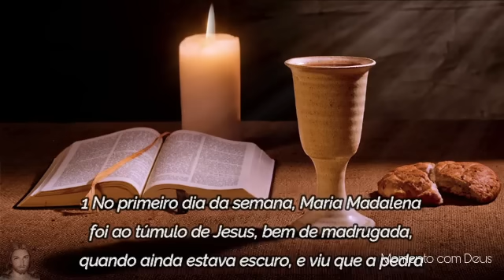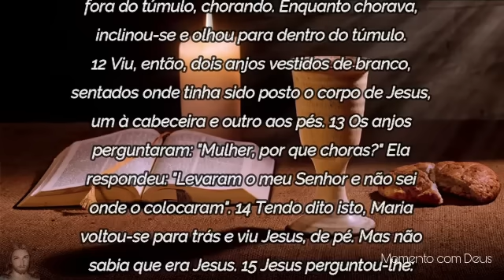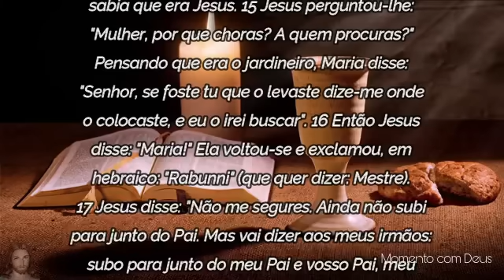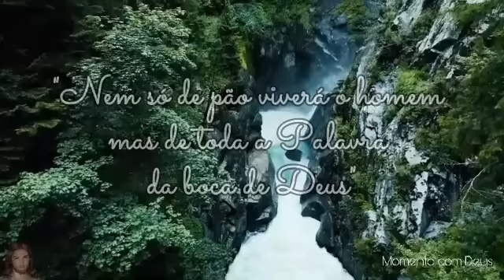Palavra de Deus para mim hoje | O seu sofrimento está com os dias contados (Jo 20,1-2.11-18)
Palavra de Deus para mim hoje, Palavra de Deus pra HOJE, Evangelho de Hoje,  mensagem de fé e esperança. Devocional diário. Um recado do PAI. Devocional, Oração da manhã a sua liturgia diária. Oração da manhã e evangelho do dia. Que Jesus nos defenda de todo mal hoje e que você tenha um dia abençoado e na presença de Deus. Sou sua irmã em Cristo Vanessa Silva e tenho uma palavra de Deus especial para você hoje. Sei que esta é uma palavra rápida, porém ela tem o poder de tocar o seu coração e abençoar você e sua família 🙏 As palavras de Deus para hoje certamente é o que nós precisamos ouvir para acrescentar a nossa fé e confiança em Deus. Não sei o que você está necessitando, seus planos e projetos... Mas o Senhor sabe, por isso deixou uma palavra de Deus para hoje, uma palavra de Deus para agora, vinda direto do coração de Deus para você.

Busque força em Deus, ouça a playlist que vai te ajudar nos momentos mais difíceis da sua vida: